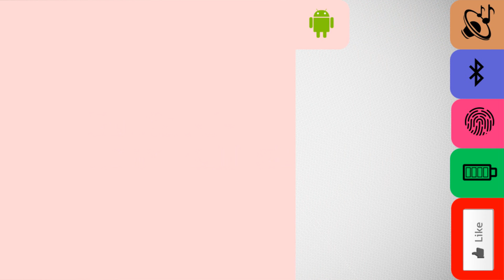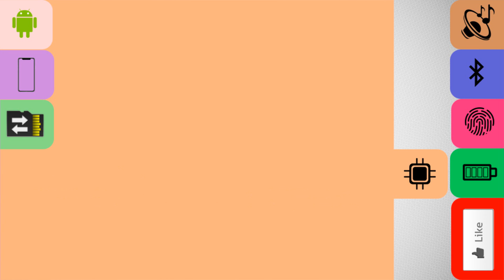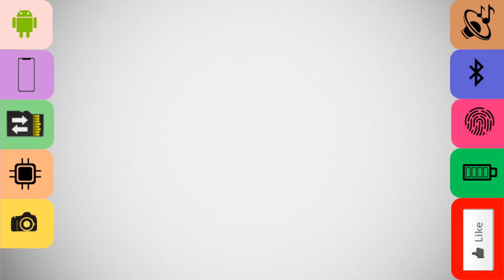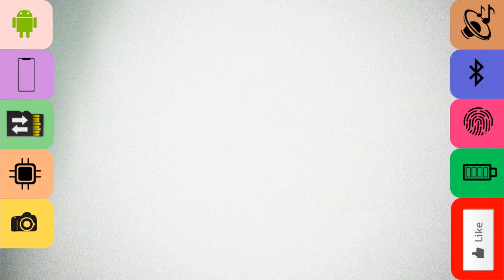Elephone P11 Max S |Detailed Specification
Sometimes, to improve the sales of a smartphone, it is necessary to make minimal changes. In one case, attention needs to be paid to assembly, in the other, to design. The hero of this review differs from its predecessor only in technical characteristics, but leaves a much more pleasant impression.

The appearance of new items is relevant and interesting. The back panel is made of high quality polycarbonate, some of the color options are stylized as wood. Dual camera module on the front of the fingerprint reader and deprived scope 6.18-inch OGS-screen more than organically combined. Let the brightness and contrast of the display is far from flagship, it is quite comfortable to use the gadget even in direct sunlight.

To replace the "hot" Mediatek MT6797T processor, the MT6771 chip came in , featuring both higher performance and lower power consumption. Together with 4GB of RAM and the MaliG72 MP3 graphics accelerator, it copes well with resource-demanding games at medium-high graphics settings. The internal storage was 64 / 128GB of ROM , but the slot for MicroSD cards gives the opportunity to expand this volume.

The main cameras in 16 and 2 megapixels can create both day and evening shots without excessive noise. The eight- megapixel front- facing sensor acts as a mirror, and even makes selfies acceptable. The battery capacity has reached a chic 6080mAh , guaranteeing about 12 hours of active screen time. A whole list of additional advantages in the form of the function of determining persons, LTE, OTG, NFC , wireless charging does not provide any other way out than to acquire such a beautiful and balanced device.